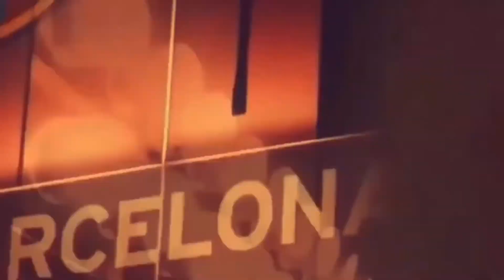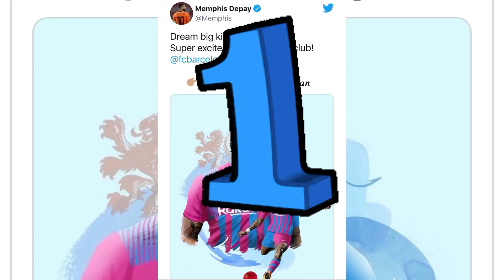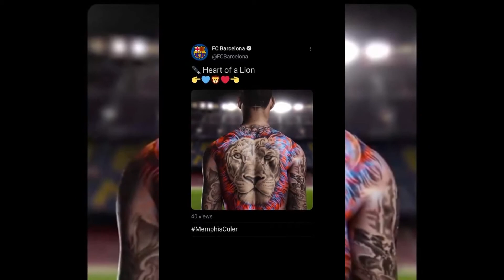🤔10 cosas que debes saber sobre 💙❤️Memphis depay nuevo jugador del fc barcelona⚽️ el leon holandés